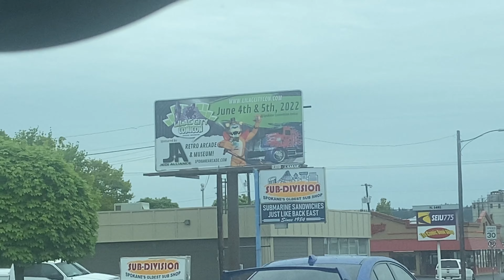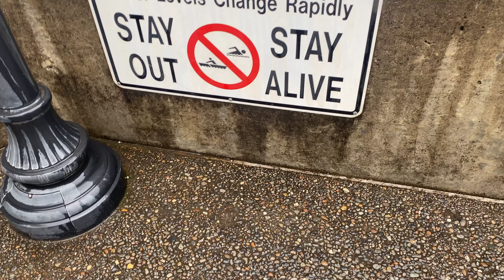My Trip to Spokane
Check out vlog